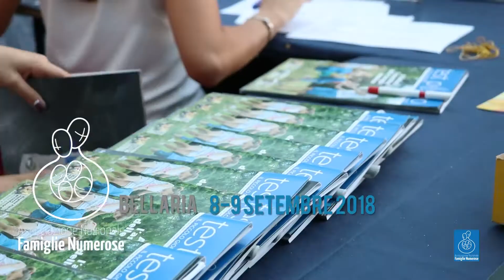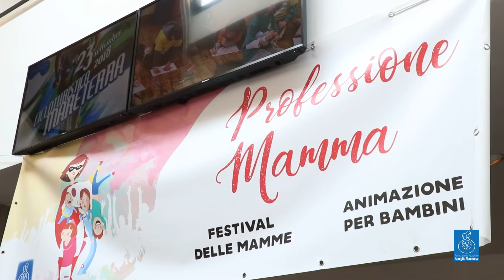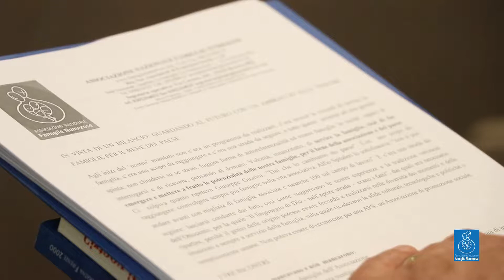ANFN Assemblea nazionale 7 - 9 settembre 2018 Mirabilandia e Bellaria - Igea Marina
Associazione Nazionale Famiglie Numerose ANFN
Grazie a Loris Menghi, Emanuele Menghi, Maurizio Morganti, Luigi Nanni, Marco Nanni,  Fabio Giuliani, Michela, Debora, Lucia e Lisa Di Virgilio, Sandra Fosci, Paolo Di Virgilio.
Si ringrazia inoltre  Icaro tv per la gentile collaborazione nelle persone di Mirco Tenti ed Enrico Guidi